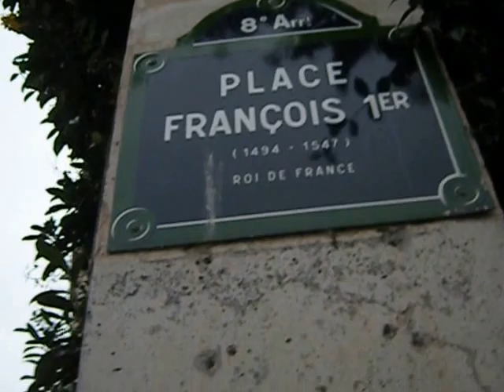PARIS PLACE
This is Place François 1er in Paris.  It's just a banal clip of a rather dim and cold but pleasant day in November.  The chrysanthemums in the center are traditional for this month, which includes Day of the Dead.

An Yves Saint-Laurent building can be seen and really, this just shows the rather typical grey Paris skies, some stately buildings, and a nice walk.  I'd been to an art show and done a little shopping.

Paris is one of the world's star capital cities.  It is actually not an easy place to meet people, but can be very romantic if you are "en couple" or "en famille."  Alone, you can really lose yourself in thousands of places, many free or cheap even, to experience.  Paris is complex and I find it a tougher nut to crack than New York City ever was.  I've had to learn and adapt here and appreciate a whole different culture.

I found the time to develop my creative and scholarly side here, and come what may, I'll never regret leaving the USA and becoming French.

More of my artwork and writing is in the next FREAK WAVE book (four are out already) and in 2013 I was on Radio France, FRANCE CULTURE, on the "Mauvaises Genres" program.  This was voted the one show this year the French listeners wanted to have replayed.

I just did an expat/travel long interview on the TravelAuteurs channel on YouTube, and it was on BLOG TALK RADIO during prime time November 21, 2013.

My FRANCE CULTURE visit is on my Dailymotion channel, if you understand French and want to hear it.  I write and speak in French, English and Italian.

Never visit Europe or Scandinavia in July or August.